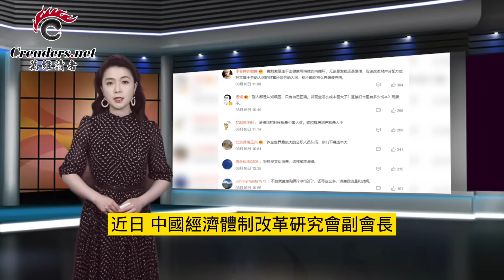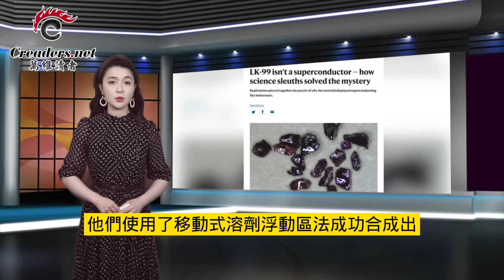明著搶！傳中共8月開始摸富人家底；這才是真相 中國房地產墜入深淵；突發！中國最大的影子銀行辦公樓外警力密集；官媒稱發錢促消費不可行 網友怒了（《萬維讀報》20230817-2 FACC）